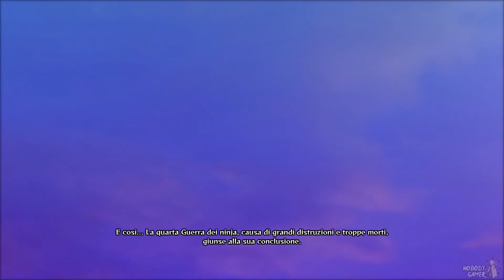Naruto Shippuden: Ultimate Ninja Storm 4 (ITA) - 26 - La Furia di Kaguya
Kakashi ottiene entrambi gli occhi di Obito, così come il Susanoo, e attacca senza sosta Kaguya. Infine, Sasuke, Naruto e Sakura si occupano di farla finita...

Naruto Shippuden: Ultimate Ninja Storm 4 è il quarto capitolo principale del omonima saga creata da Cyber Connect 2 ed è uscito per PS4, PC e Xbox One. Riprende la trama da dove l'aveva lasciata, canonicamente, Storm 3 (quindi il finale del 3 viene bypassato essendo stato scritto apposta per il gioco) e termina proprio come finisce il manga, chiudendo la storia. Grazie al salto generazionale sono state migliorate molte cose per quanto riguarda il comparto grafico, ma in ogni caso non è nulla di eclatante. Ci sono anche diverse aggiunte al gameplay, come la possibilità di scalare i muri e combatterci sopra. Per quanto riguarda il porting PC, si presenta ben fatto ma con un lock a 30 fps (messo a causa delle animazioni bloccate a 30 fps e che quindi risulterebbero troppo veloci a 60 fps). Le opzioni grafiche sono scarse ma tutto sommano non è male da vedere.

Voto: 8;
Grafica: 7,5;
Storia: 8 (proprio la parte che preferisco dell'anime/manga);
Gameplay: 7 (migliorato rispetto al precedente e rifinito; lo ritengo uno dei migliori gameplay per un gioco di anime e spero che One Piece Burning Blood segua le sue orme).